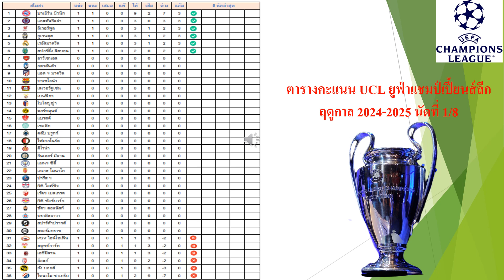สรุปผลการแข่งขัน UCL ยูฟ่าแชมป์เปี้ยนส์ลีก ฤดูกาล 2024-2025 นัดที่ 1/8